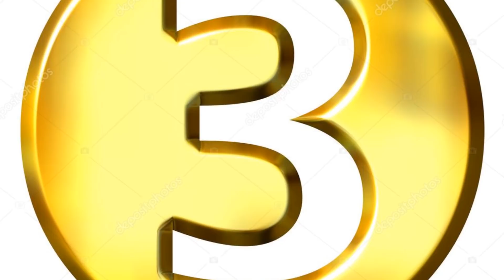POR QUE SHUN FOI O ÚNICO QUE VENCEU PLENAMENTE UM CAVALEIRO DE OURO?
Quer um desenho especial, uma fanart sua de cavaleiros?Fale com nosso artista